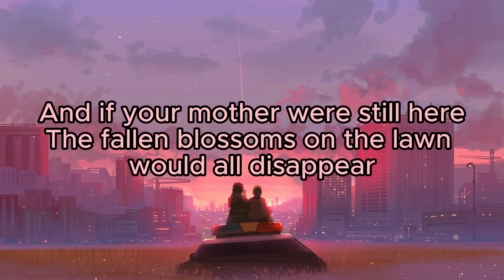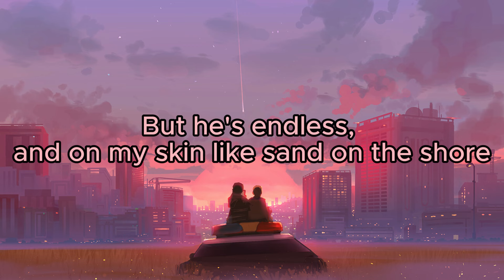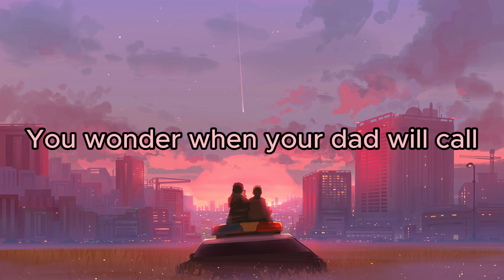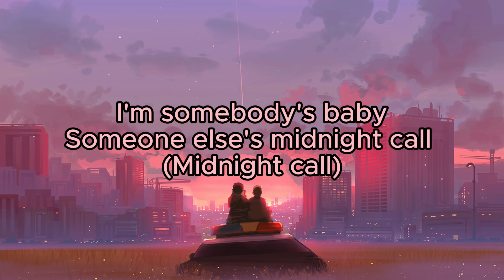24 - NIKI Lyrics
Song : 24
Artist : NIKI